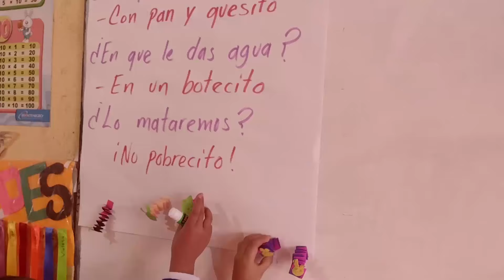EL GUSANITO 🐛 🐛 🐛 🐛 LA NUEVA VERSIÓN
SIEMPRE TEMAS CON UN TOQUE DE CINE, ENTRETENIMIENTO Y MÚSICA.